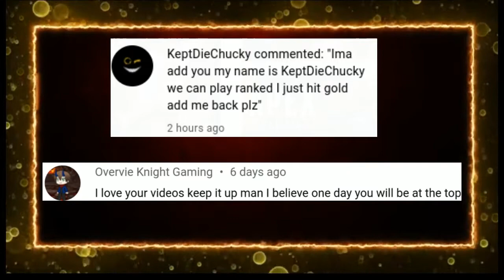GTA 5 Blood Gang/Role Play/Funny Momments/Skit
Thanks for watching my video and I will out your comment in the next video I really like it when you guys comment on my videos it really makes my day and I like to make video's its really fun and really funny to edit the videos.